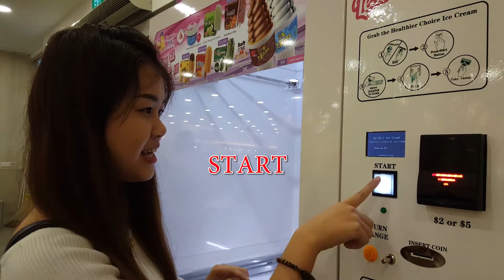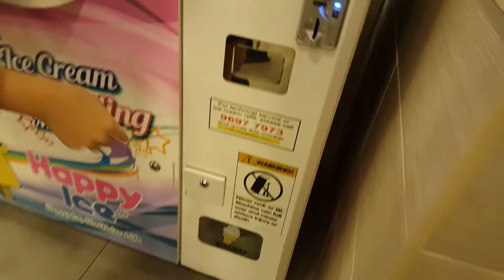新加坡冰淇淋自动贩卖机 l 挑战夹到为止！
听朋友说新加坡有这款冰淇淋自动贩卖机，可以让我们夹到为止
好奇心重的我们当然要去试试啦

体验这款新加坡冰淇淋贩卖机后的感想就是
- 好玩
- 如果自己喜欢的口味被压着, 就只能乱选
- 冰淇淋自动贩卖机里的冰淇淋跟外面买得到的冰淇淋有些不同

相关视频

2. 冰淇淋自動販賣機【新加坡第一】｜滿滿的夾冰淇淋 大平台 ..你看過嗎？【Singapore】 ice-cream vending machine

短短的自我介绍篇：

Hi, 大家好
我是Josephine，朋友都嫌我的名太长太难念,所以都叫我Jojo
我来自马来西亚马六甲的一个小乡村-马接巴鲁新村,目前在新加坡做工^^
请大家多多指教哦..

♥Jojo超愛看的 YouTuber♥

点点DimDim
Hana Tam
suechangg
ding2scaftstube
Ha Alice
Cynthia Lp
Shenlim TV
Maomao TV
Ryuuu TV/ 学日文看日本
Yuuuuma TV
미라 Mira's Garden
LimBigYong
papi酱
放火Louis
Rainie Tian
沛莉 Peri Beauty Vlog
琪琪kikilee
Hello Catie
聖結石Saint
聖嫂 DODO
Stephie蔚絲
Dennis Lim Ming
changyong